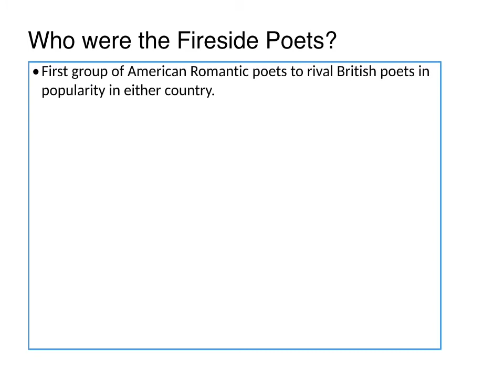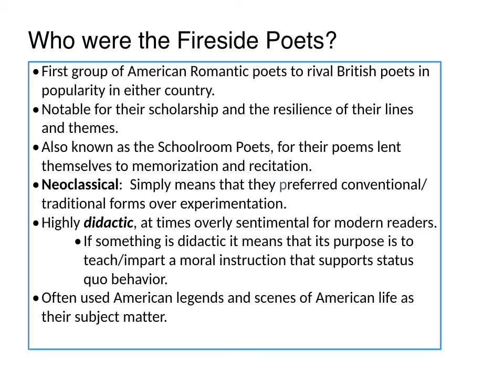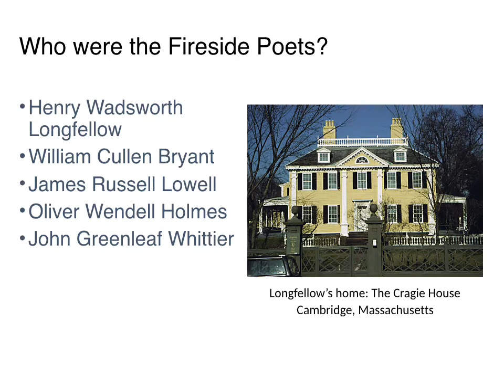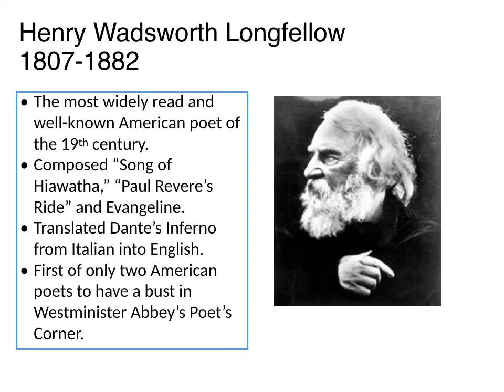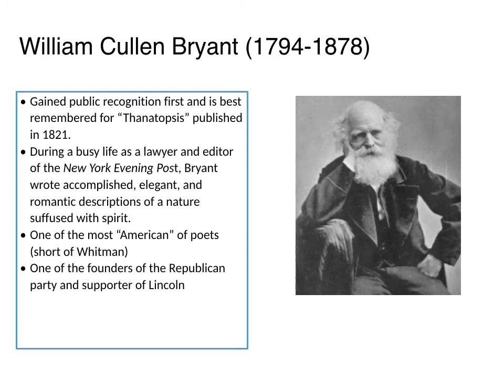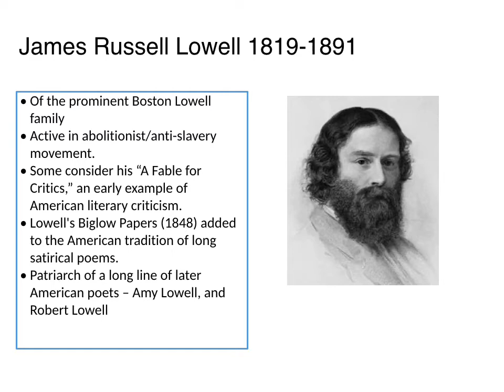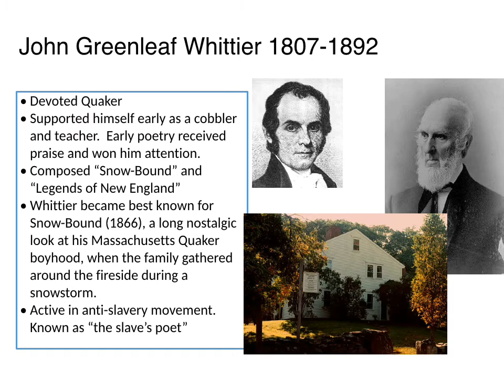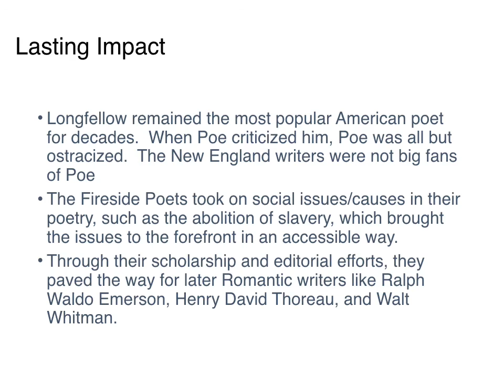The Fireside Poets